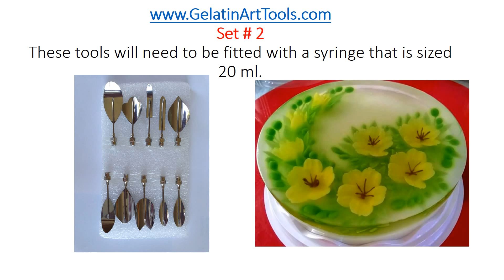Be Fun Gelatin Art Tools set # 2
Why use our Gelatin Art Tools?
 Here’s just a few benefits of using our amazing tools the next time you create a jelly cake of your own…

Create masterful and beautiful flower designs with ease!

Design a wide variety of flowers, or even create your own!

Enjoy less frustration or headaches by creating cakes without tools!

Enjoy super easy clean up after using these handy tools!

Store these tools away in a dry place for years of use!